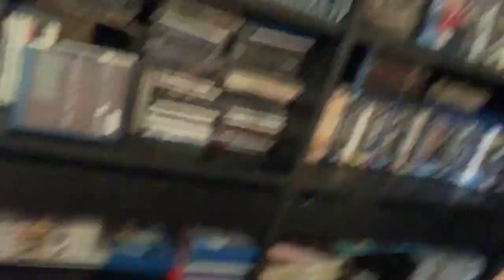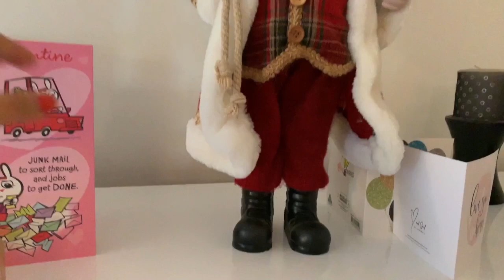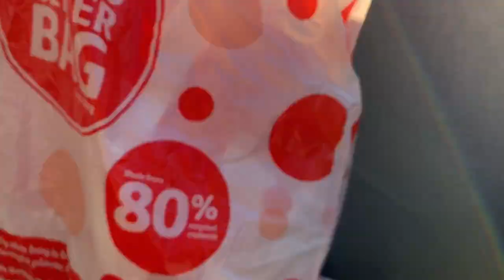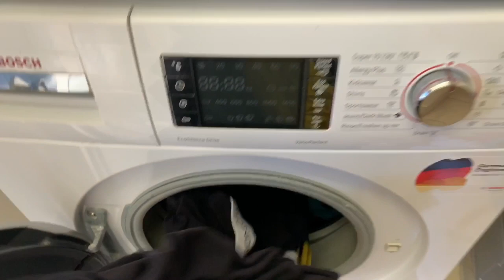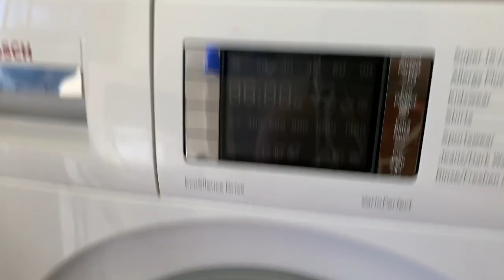SPRING CLEANING MY HOUSE 2019 // HOW TO CLEAN CURTAINS, WINDOW TRACKS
HI LOVIES,
ANOTHER SPRING CLEANING MOTIVATION. IF YOU HAVE A CLEANING BUSINESS , THIS VIDEO WILL HELP YOU . THIS IS HOW WE DO OUR CLEAN? CLEAN THE CURTAINS USING SAUBER VACUUM, DUSTING, DO THE LAUNDRY, CLEAN OUR LOUNGE ROOM. I HOPE YOU WILL ENJOY THIS VIDEO GUYS
LOVE SHA & ALAN